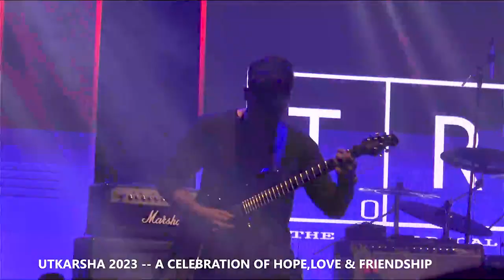UTKARSHA 2023| PART 4 | TRAP | HETC| ANNUAL CULTURAL FEST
HOOGHLY ENGINEERING & TECHNOLOGY COLLEGE (HETC) is a Degree Engineering College, run by Hooghly Engineering & Technology College Society, a non-profit making organization engaged in the promotion of Technical Education amongst the students and the dissemination of scientific knowledge in the Society A good number of eminent social workers, educationists, public men are directly involved in the Management of the Society. The Managing Committee of the Society consists of eminent Professors, Doctors, Lawyers, and public representatives looking after the different sectors of activities of the Society. It is a registered body under the Societies Registration Act 1956 HETC has been established in Hooghly and within a span of 3 years, it has become a part of the heritage that Hooghly represents. Hooghly Engineering & Technology College has set from the very beginning, as its goal, quality technical education, which endeavours to achieve high levels of academic excellence. It is planned in such a way that a student can get all facilities and help to reach his destination. The laboratories have been set up not only according to the university syllabus but also with state-of-the-art equipment. The HETC can boast of teachers of quality. The discipline is the backbone of any system and the college is duty-bound to produce hardcore professionals and an effective system can only give the desired result. The college consists of an academic and administrative building, a library and a vast area of open land, which helps the growth of young talents in a healthy and natural environment.

Hooghly Engineering & Technology College
Campus: Vivekananda Road, Pipulpat
P.O. & Dist. Hooghly, Pin 71210
West Bengal
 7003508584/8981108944